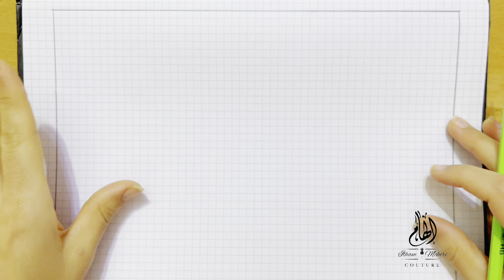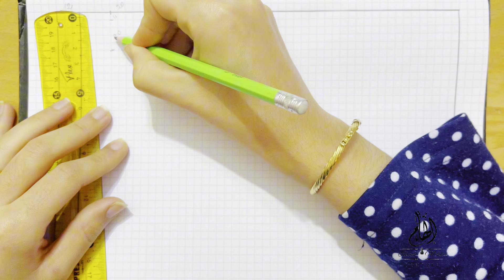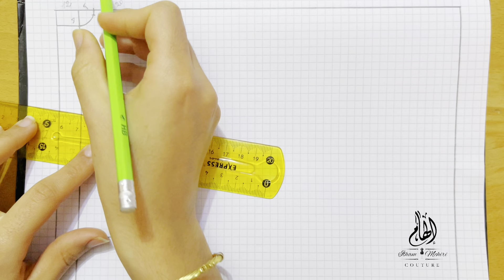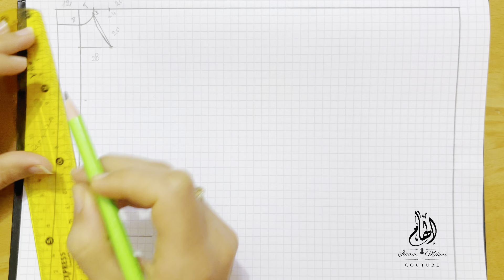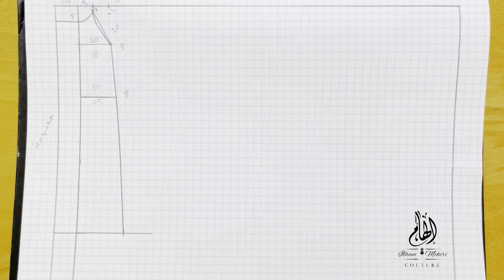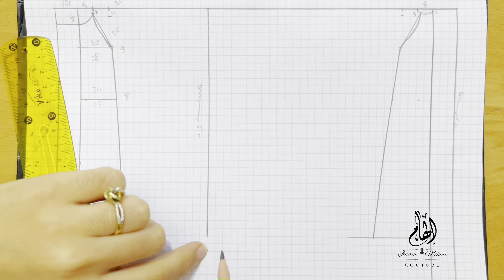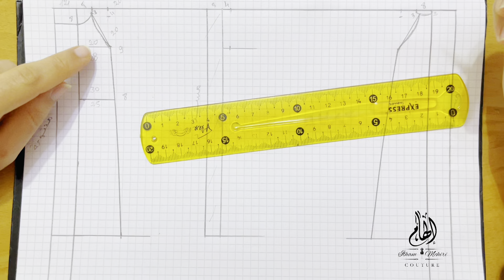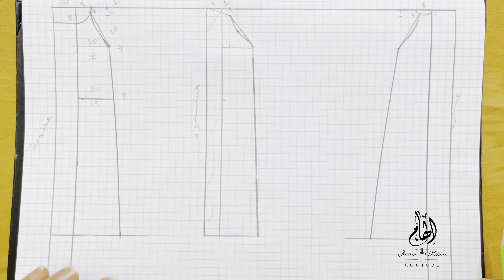باترون ✂️ كاب انيق 🪡بطريقة مبسطة👌🏻 للمبتدئين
اي تساؤل خليه ليا في التعاليق